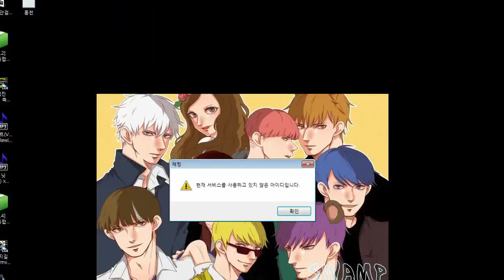악어 [ 추억의 초토화 모드 늪지대 예능 LOL 3부(완결) ] League of Legend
[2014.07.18] 지금까지의 평범한 롤 영상은 모두 잊어라!
늪지대 팀의 신개념 예능 롤이 찾아온다!